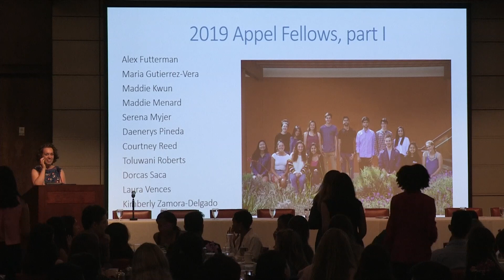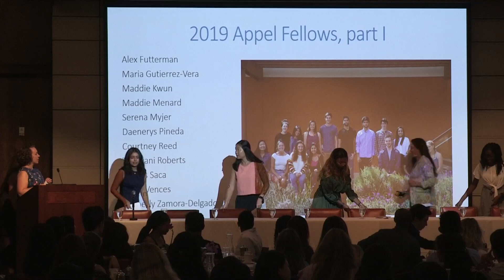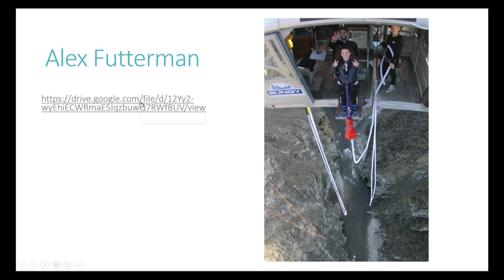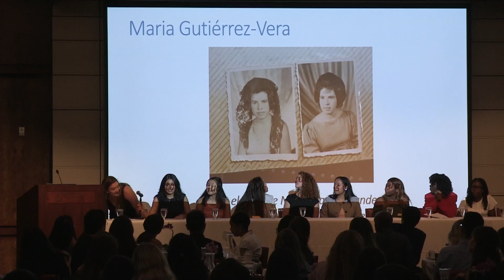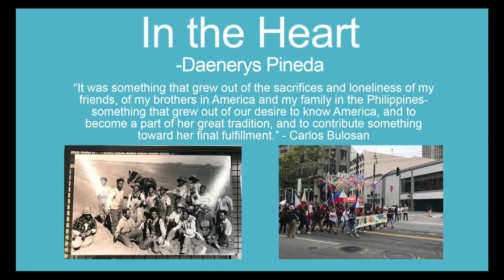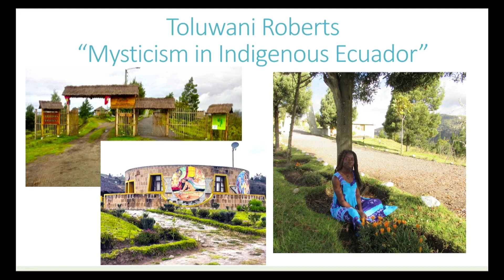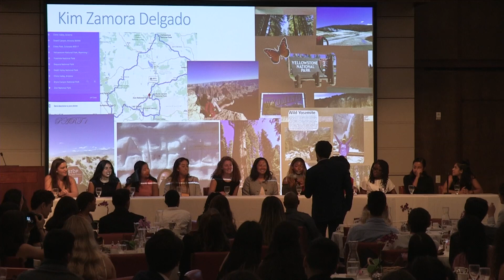Celebrating Writing and Writers at CMC: An Evening with the 2019 Appel Fellows